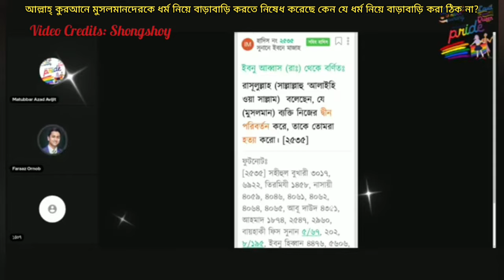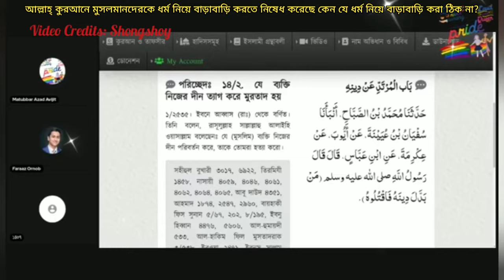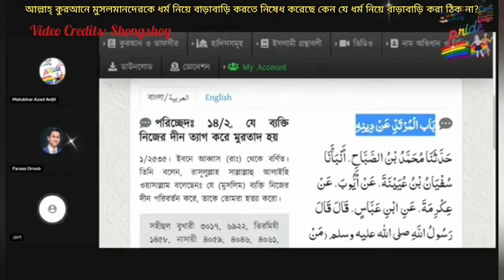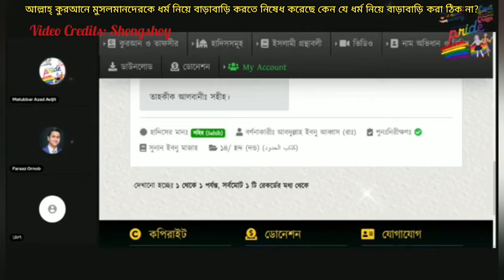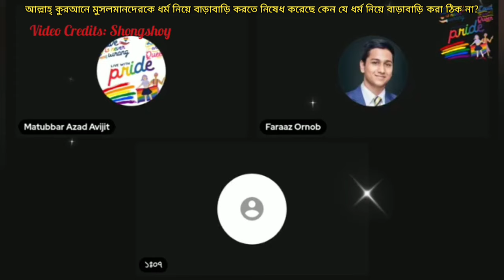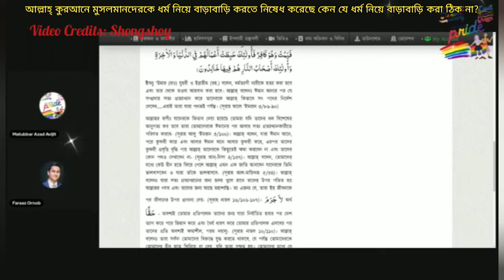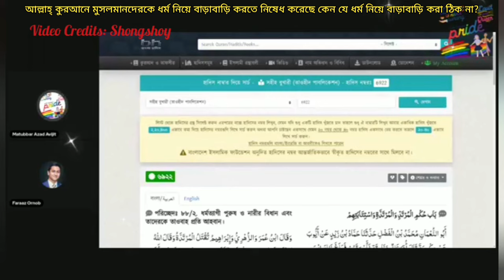আল্লাহ্ কুরআনে মুসলমানদেরকে ধর্ম নিয়ে বাড়াবাড়ি করতে নিষেধ করেছে?